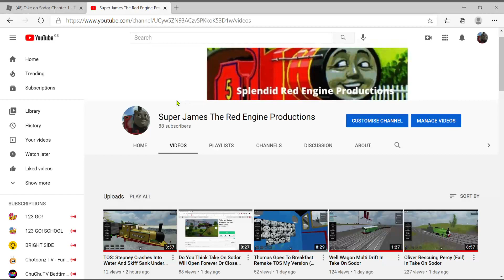We Made It To 88 Subscriber Yay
we are at 88 subs its about to go to 100 yay